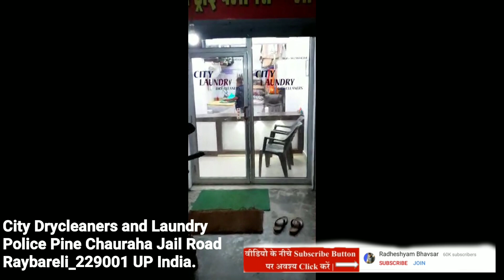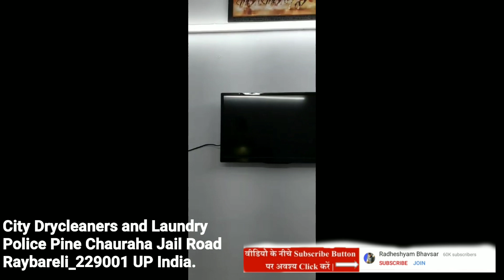City Drycleaners and, Laundry Raybareli UP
Detail  information about sofa,carpet, upholstery extractor machine,( Hindi)

1)Basic laundry business training
2)consulting for start your laundry business.

Carpet, sofa cleaning machine & accessory
Carpet extractor
3 in 1 carpet extractor
Scrubber machine
Liquid solution

MY BASIC LAUNDRY Chemicals & accessories
IFB liquid
3 bottle pack
Laundry brass iron
Laundry Iron with temperature control
Laundry Brass iron with temperature control
Laundry LPG Gas iron
Starch spray machine
For  starch
 For tagging acseserise
My Steam iron
Battery operated ( for starch)spray pump
Teflon cover for steam iron
Wollen & any fabric  lint ,dirt remover
Fabric stain remover gun
Fabric conditioner
Ezze liquid detergent  money sever pack
cable 1)
My phone for video shooting & addeting